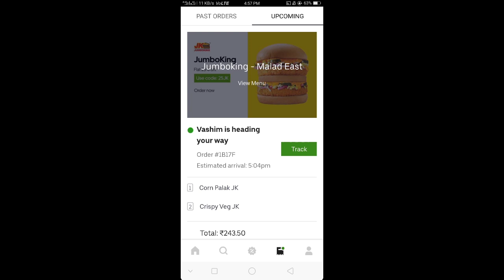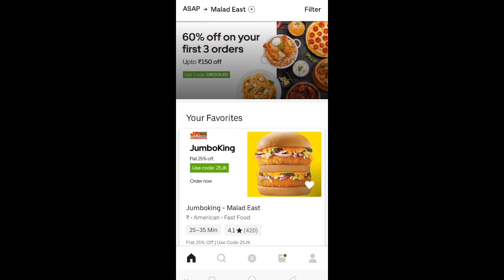how to cancel order on ubereats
In this video i am show how to cancel order in ubereats.